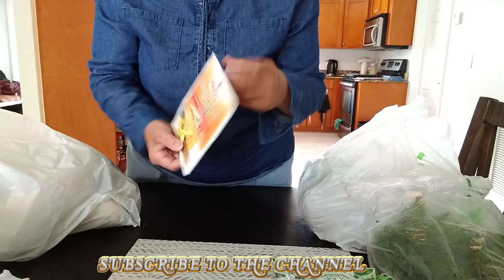Покупки ОВОЩЕЙ и ПРИПРАВ. Что мы едим??? / Purchase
Продукты  из разныз стран "русского магазина"  на $40 . Products from different countries of the "russian store" for $40 .  USA vlog. Our life in the USA. The life of a wonderful family in America.
Handle :       @FunnyMFamily
⏱️ Timestamps ⏱️
     0:00  Introduction
   00:10  Приехала  после магазина
   00:31  Специи: Укроп, петрушка
   01:05   Купила сельдь
   02:30   Обзор овощей
   03:06   Перец,свекла,лук
   05:37  Ending.